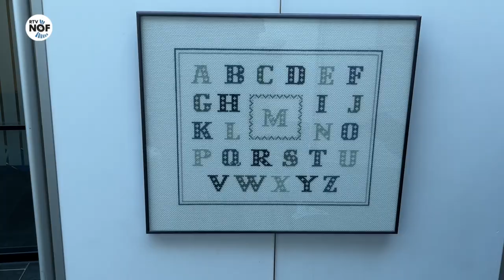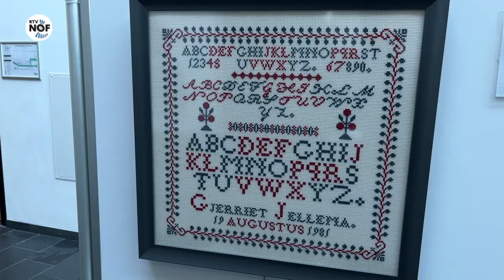Talentendag in Damwâld: "Lit sjen wat je yn je ha en diel it mei oaren!"